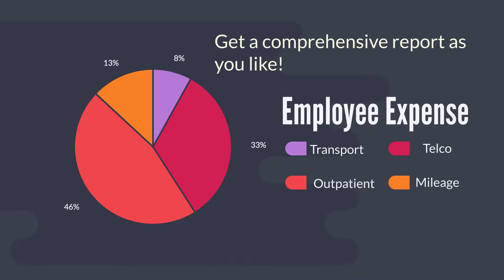Zoho Expense - Expense Claim Tool Built For Efficiency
Sending expense claims and reports is always a hassle because you have to keep your receipts and do all the manual work. And afterwards, it's hard to keep track of the approval and the total amount of your employees' expenses. Zoho Expense will help you solve the problem, and more.